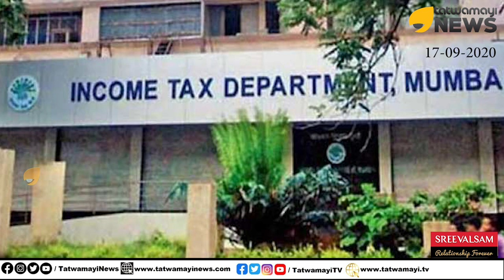എം ശിവശങ്കർ പെടും, ഉറപ്പ്..... |SHIVASHANKAR |INCOMETAX |KERALAGOV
എം ശിവശങ്കർ പെടും, ഉറപ്പ്.
ഇനി ഇൻകം ടാക്സിൻ്റെ ഊഴം
ഇത്രയും പണം എവിടെ നിന്നാണ് സർ?